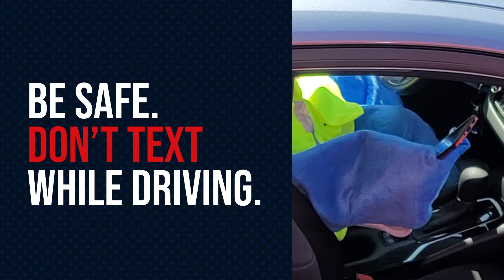Where Are Blind Spots For Trucks | Paper Transport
Semi Tractor-Trailer blind spots can be more dangerous than blind spots of a car. Professional truck drivers cannot always see vehicles around them. Watch this short video to learn where the prime blind spots exist.